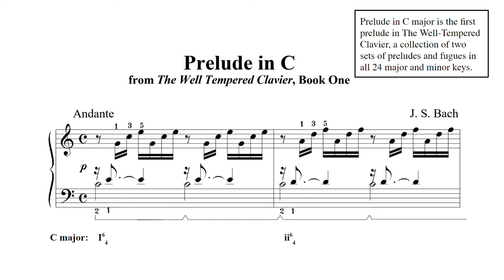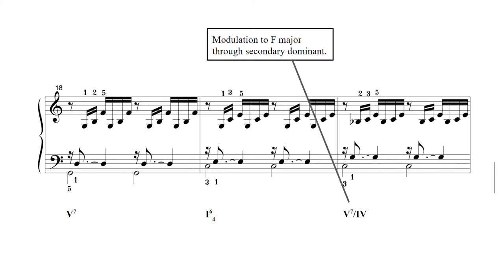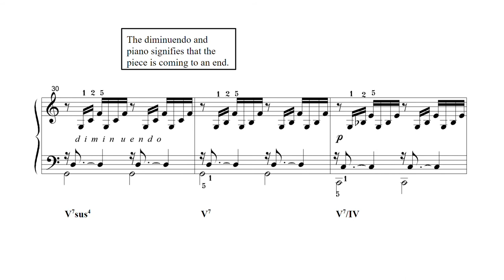Prelude in C Major Analysis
Prelude in C Major is the first piece in J.S. Bach's Well-Tempered Clavier, a collection of two sets of preludes and fugues in all 24 major and minor keys. To this day, Prelude in C Major remains one of J.S. Bach's most celebrated pieces.